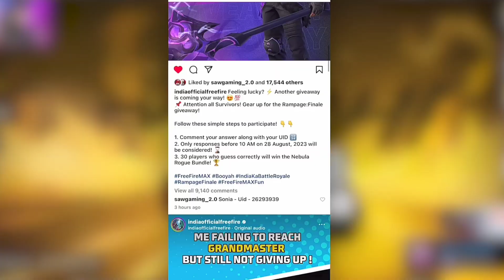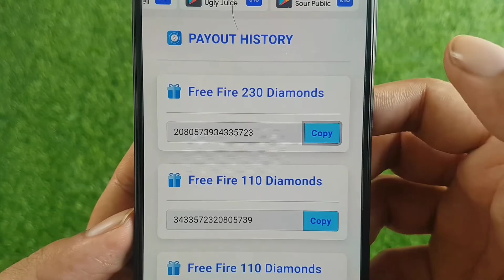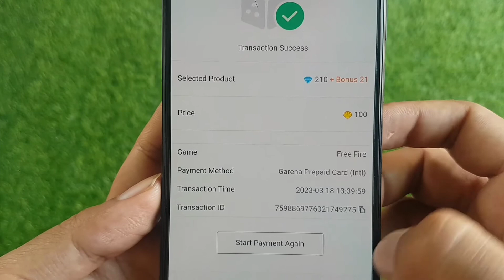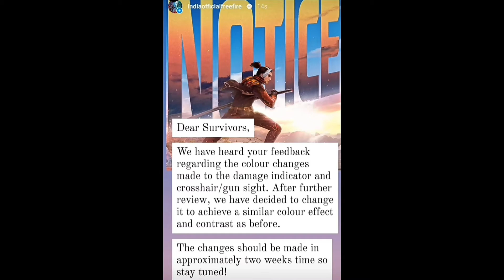NEW GOLD STORE EVENT FREE FIRE 💥 RAMPAGE 🎁✨ FREE REWARDS || FF NEW EVENT